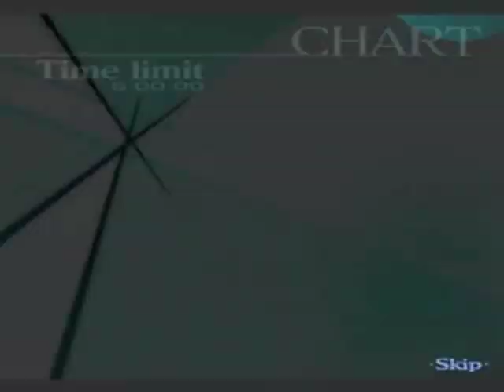Trauma Center Second Opinion Walkthrough Part 17: Stiles Files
The first operation is pretty fun given the subject matter of it being on the main protagonist. :3 Focus on the Paraskevi first as they are the only things that can OHKO Derek. It should be pretty routine.

For the 2nd operation... I'm VERY surprised I failed on Pempti, lol! Especially since Angie or Victor wasn't interrupting during it. :P I think I just lost focus and my rhythm suffered for it. On the 2nd try right after it, you'll notice it went extremely smoothly as it should've the first time.

Operation Time Stamps:
3:08 6-4
13:46 6-6